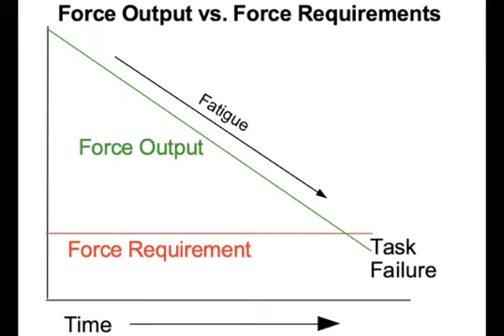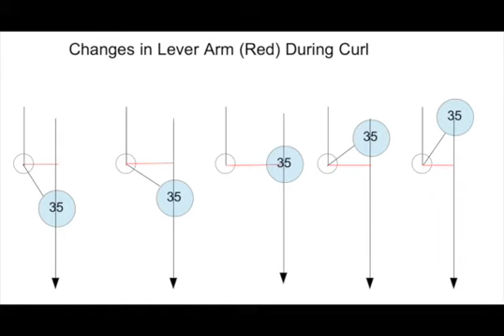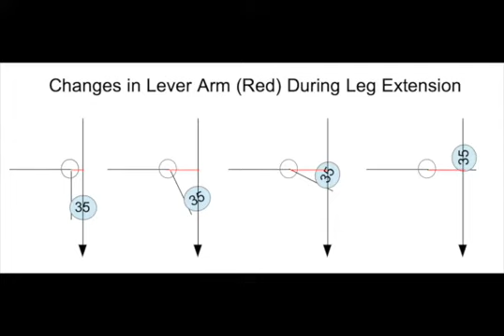What is Muscular Failure: The Weight Room Part 1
Continuing from the previous video looking at definitions of muscular failure, I want to start to look at why and how defining muscular failure in the weight room is so much more complex.  In this first part, I'll look at some basics of muscular physiology and weight room performance, along with issues of biomechanics and the sticking point.